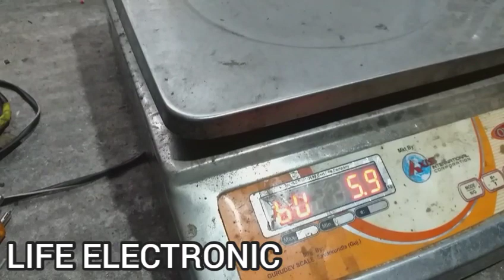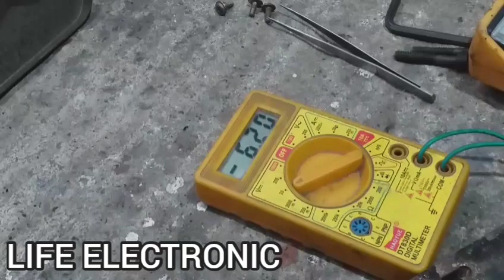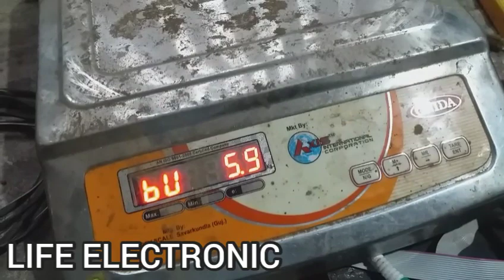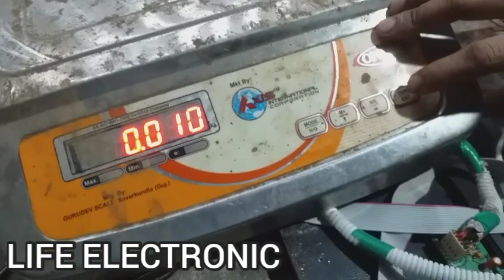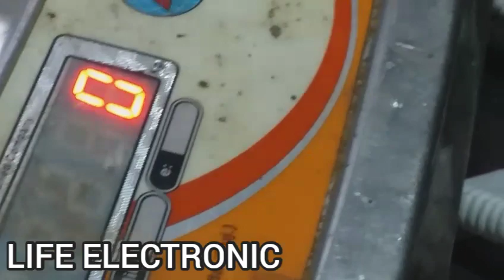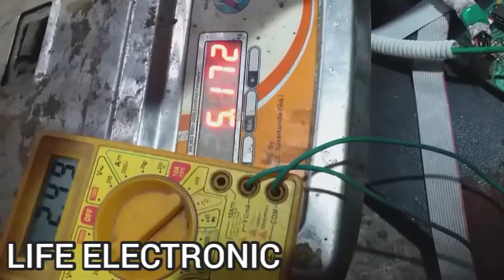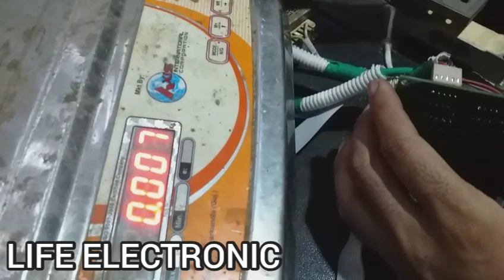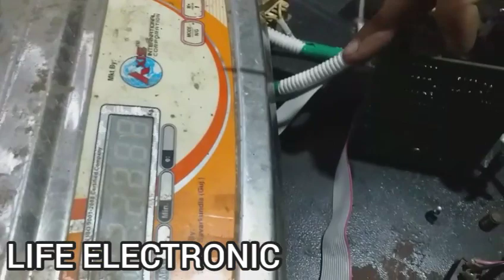DIGITAL WEIGHTING SCALE MACHINE DISPLAY UP&DOWN PROBLEM SOLVING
LIFE ELECTRONIC
DIGITAL WEIGHTING SCALE MACHINE WEIGHT PROBLEM